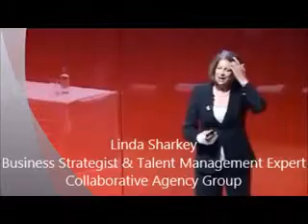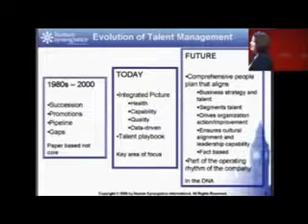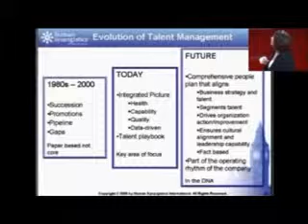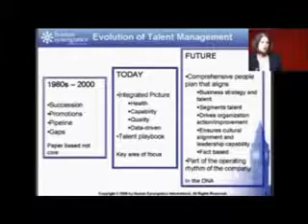LINDA SHARKEY HR & Talent Management Speaker - Collaborative Agency Group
Business Strategist, HR Executive and Fortune 10 Talent Development Expert